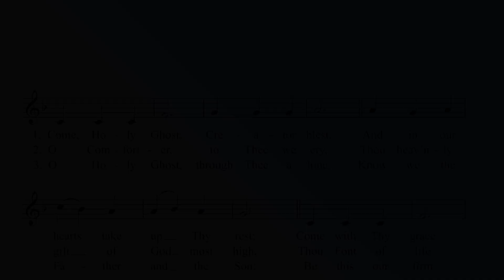Are these hymns in LATIN or in ENGLISH?